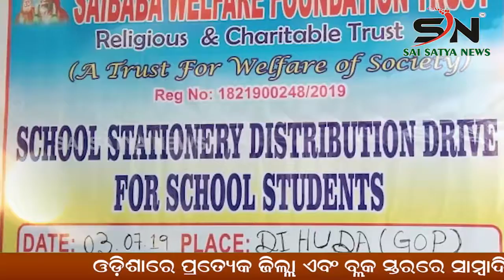CUTTACK :ଭାରଶ୍ୟାମ ହରାଇ ଓଲଟିଲା କାର |ODISHA |SN_NEWS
SAI_SATYA_NEWS